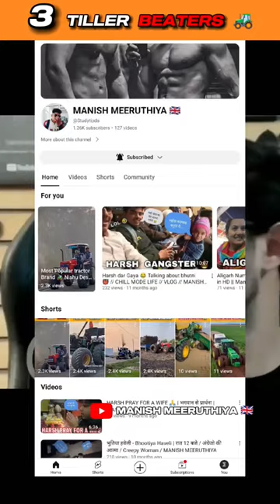3 TILLER BEATERS 🔥 tractor 🚜 Nishu Deshwal 🔥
3 TILLER BEATERS 🔥 tractor 🚜 Nishu Deshwal 🔥

tractor
modified tractor
tractor video
tractor stutus
dj
sound system tractor
Punjabi tractor
Fail Boys
subh
small town Rider
Akash yadav 5050
Ravi Chaudhary
Tochan king
Chobber
abhi swaraj 855FE
Adarsh patel 855
Amit xyz
Noor uppal
Sourav joshi vlogs
Nishu Deshwal
HR _PB TRACTOR
FAST DUNIYA
Sohil Jaat 22
Arun Panwar
Elvish yadav
Manish Meeruthiya
Jhon Deere
sonalika
Swaraj
MAHENDRA
HINDUSTAN
Ford